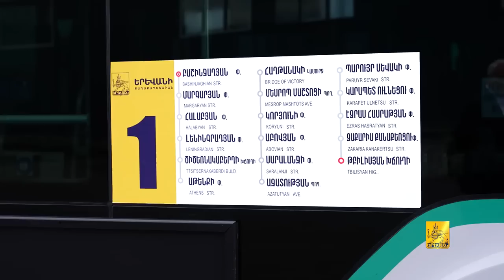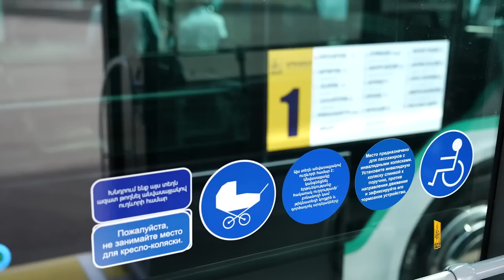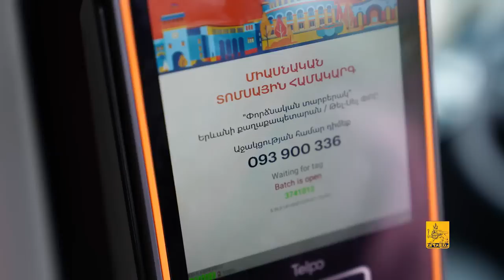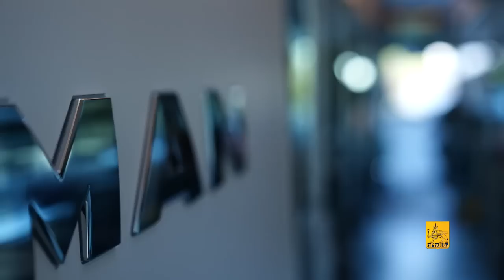12 մետրանոց գերմանական «MAN» մակնիշի նոր ավտոբուսների առաջին խմբաքանակն այսօր դուրս եկավ ուղեգիծ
12 մետրանոց գերմանական «MAN» մակնիշի նոր ավտոբուսների առաջին խմբաքանակն այսօր դուրս եկավ ուղեգիծ:
✔️Ավտոբուսները կսպասարկեն համար 1 ավտոբուսային նոր երթուղին: Այն Աջափնյակը կենտրոնով կկապի Քանաքեռ-Զեյթունին: Այս ավտոբուսները տեղափոխում են 25 նստած և 80 կանգնած ուղևոր:
✔️ 14 նոր «Ժոնգ Թոնգ» մակնիշի 8.6մ ավտոբուսներն էլ համալրել ու սպասարկում են գործող համար 58 ավտոբուսային երթուղին՝ Ավանից-էրեբունի: